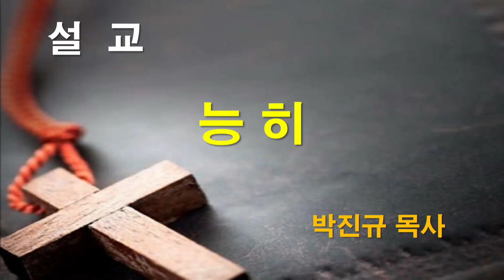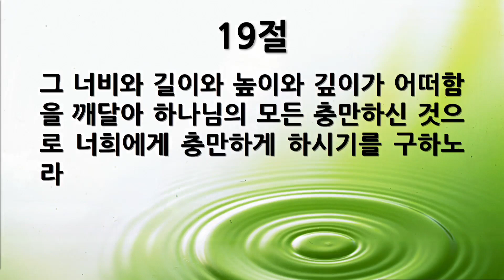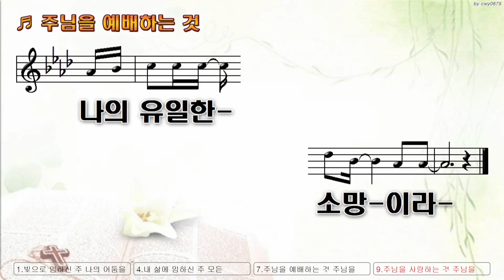2022-12-23 [금요설교] 엡 3:18-19, 능히 | 박진규 목사 [서울제일교회]